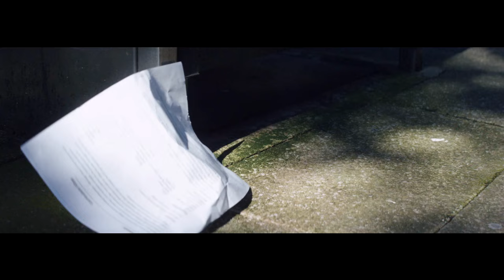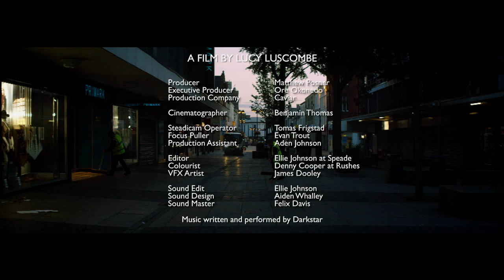Austerity Impossibility | The Days Burn Blue by Lucy Luscombe + Darkstar | Short Film | Random Acts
A surreal transition from the expectation of childhood to the exhilaration of emerging adulthood to the quiet realisation that fulfilling your dreams in modern Britain is perhaps an impossibility.

"I was interested in what a coming-of-age might feel like to a kid in a town outside of London during the 'Age of Austerity'

The talent, promise and character I encountered amongst the youth in Huddersfield was overwhelming. Really bright kids with big dreams and little infrastructure to realise them. It makes you the wonder what genius is slipping through the net." - Director Lucy Luscombe

This film is the third in a series of commissions by Warp Records for Channel 4’s Random Acts.